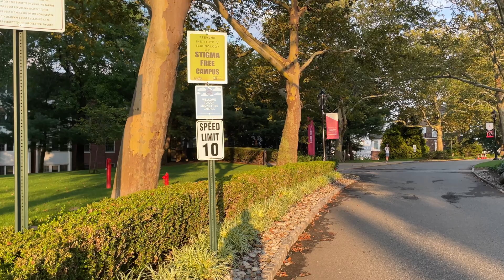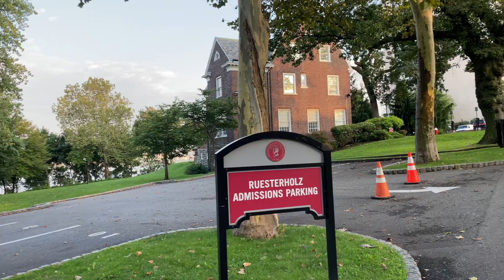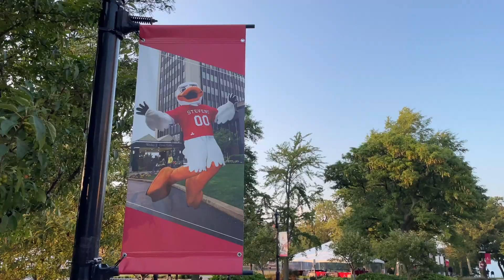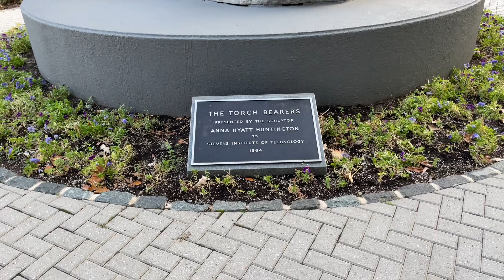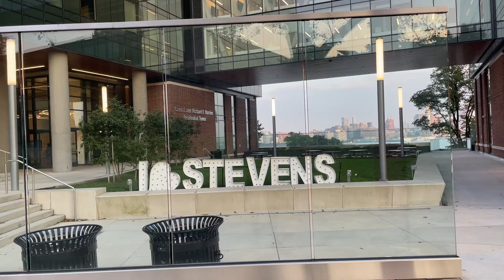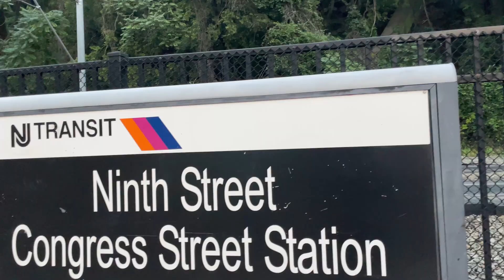Stevens Institute of Technology Campus Tour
"Exploring the Dynamic Campus of Stevens Institute of Technology: Your Ultimate Virtual Tour!

Welcome to an immersive journey through the cutting-edge campus of Stevens Institute of Technology! 🏛️ Join us as we take you on a captivating virtual tour of one of the nation's premier technological universities.

🌆 Campus Skyline: We kick off our tour with breathtaking panoramic views of the campus skyline against the backdrop of the Hudson River and the iconic New York City skyline. Get ready to be captivated by the stunning vistas that inspire innovation.

🏢 State-of-the-Art Facilities: Discover the heart of technological advancement as we showcase the state-of-the-art research labs, engineering studios, and collaborative spaces that foster creativity and hands-on learning. From robotics workshops to advanced materials labs, you'll witness where groundbreaking ideas come to life.

📚 Academic Excellence: Explore the academic core of Stevens, including modern classrooms and lecture halls equipped with the latest teaching technology. Learn about the diverse array of disciplines, from computer science to sustainable systems, that empower students to excel in the fast-paced world of technology.

🏞️ Campus Greenery: Take a relaxing stroll through the lush green spaces that offer a perfect balance to the academic rigor. The tranquil gardens, tree-lined pathways, and open quads provide an ideal setting for students to unwind and connect.

🏊‍♂️ Recreational Amenities: Dive into the vibrant campus life by discovering the recreational facilities that keep students active and engaged. We'll tour the fitness center, sports complexes, and outdoor recreation areas that promote a healthy lifestyle and foster a strong sense of community.

🍔 Dining and Social Hubs: Indulge in the culinary diversity that Stevens offers! We'll guide you through the dining halls and student hangouts where great conversations and lifelong friendships are forged over delicious meals.

🎓 Student Perspectives: Hear directly from students about their experiences at Stevens. From academic challenges to extracurricular opportunities, get an authentic glimpse into life as a Stevens scholar.

🎉 Campus Events: Join the excitement of campus events and traditions that infuse spirit and unity into the Stevens community. From hackathons and innovation challenges to cultural festivals, there's never a dull moment on campus.

Whether you're a prospective student, a proud alum, or simply curious about the epicenter of technology and education, our virtual tour of Stevens Institute of Technology promises an inside look into a world of innovation, growth, and limitless possibilities. Get ready to be inspired – your journey starts here!"